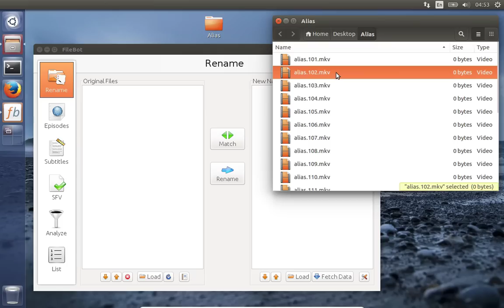Rename TV Series on Ubuntu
This video tutorial will show you how to use FileBot to rename a set of episode files and move them into folders.

0:00 Select and match files
0:12 Rename files
0:17 Select and match files
0:24 Edit Format
0:30 Organise files into a new folder structure